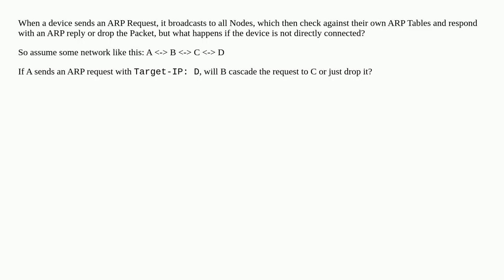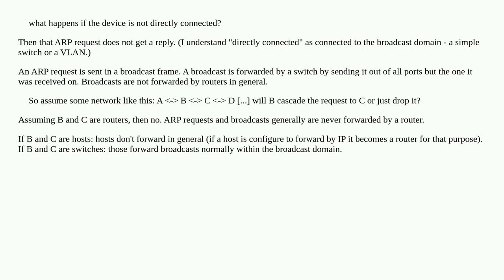Are ARP requests cascading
A special thanks goes out to the community

  broadcast arp